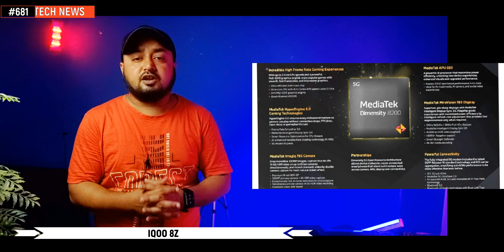Redmi note 10pro dead, Redmi note 13 pro display, Iqoo 8z, One plus 12r, Iphone 15 launch, chatgpt,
Hi

Timestamps :
00:00 5g network user in china
00:14 5g first city
00:27 redmi note 10 pro
00:33 poll
00:58 whatsapp new features
01:15 chatgpt update
01:32 ai scam
01:50 tata tiago sunroff
02:05 mg new suv ev
02:23 boat smart ring
02:44 iphone 15 launch date
03:10 redmi note 10 pro dead
04:56 poco tws
05:12 redmi note 13
05:21 realme c51
05:33 iqoo z8
05:57 moto edge 40 ulta test
06:14 one plus 12r
06:43 infinix gt 10 pro